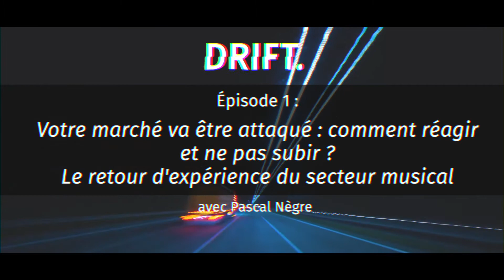DRIFT. Épisode 1 (Pascal Nègre)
Votre marché va être attaqué : comment réagir et ne pas subir ?
Le retour d'expérience du secteur musical.

DRIFT. by Stampyt + Imaweb
Épisode 1 - Pascal Nègre